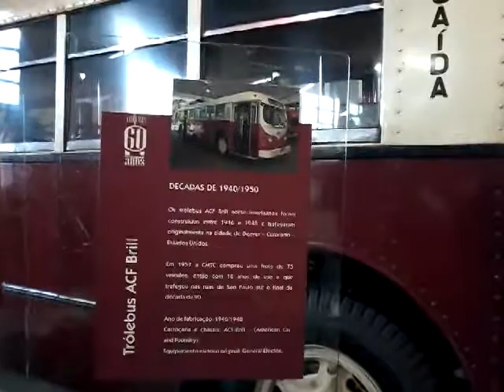TRÓLEBUS ACF BRILL 3134 - CMTC : MUSEU DOS TRANSPORTES PUBLICO - SP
MUSEU DOS TRANSPORTES PUBLICO - SP

TRÓLEBUS ACF BRILL  3134 -  CMTC :

TROLEBUS ACF BRILL . O MODELO FOI FABRICADO NA FILADÉLFIA/EUA EM 1946 E 1947 E CHEGOU AO BRASIL , IMPORTADO PELA CMTC , EM 1957

ENDEREÇO : AVENIDA CRUZEIRO DO SUL ,780 - CANINDÉ , SÃO PAULO - SP , 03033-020

INAUGURAÇÃO : MARÇO DE 1985
HORÁRIO :

QUARTA FEIRA 09:00–17:00
QUINTA FEIRA 09:00–17:00
SEXTA FEIRA 09:00–17:00
SÁBADO 09:00–17:00
DOMINGO 09:00–17:00
SEGUNDA FEIRA  ENCERRADO
TERÇA FEIRA 09:00–17:00